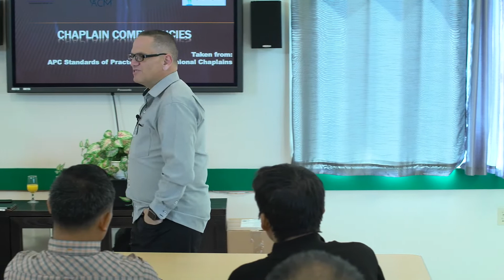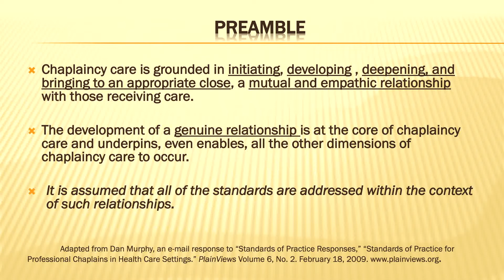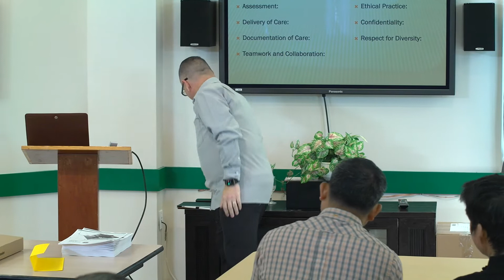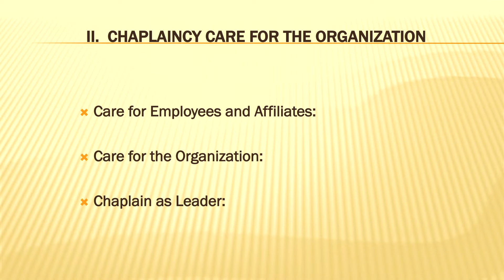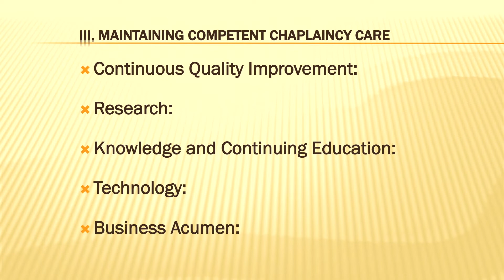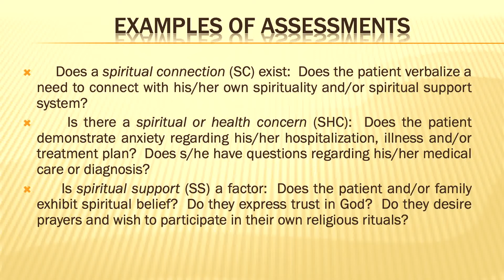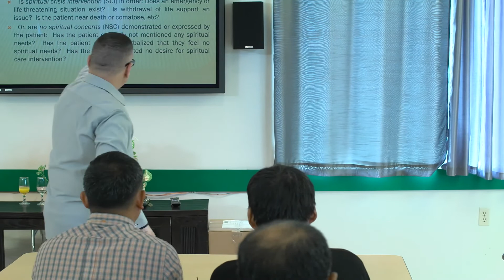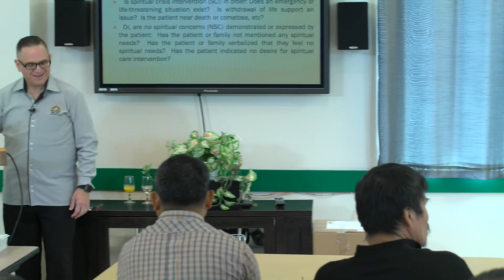Areas Of Chaplaincy Ivan Omaña